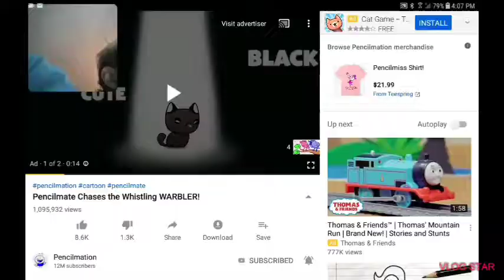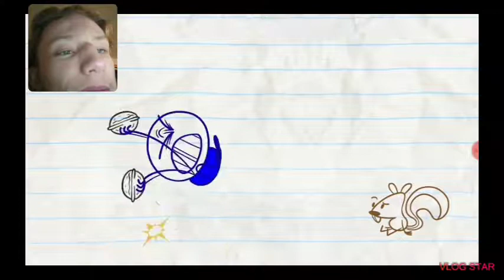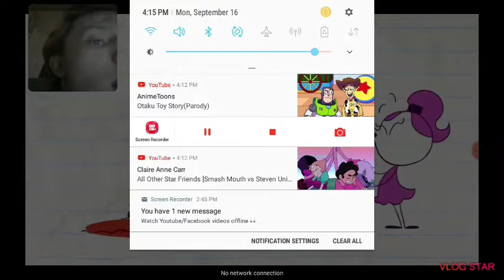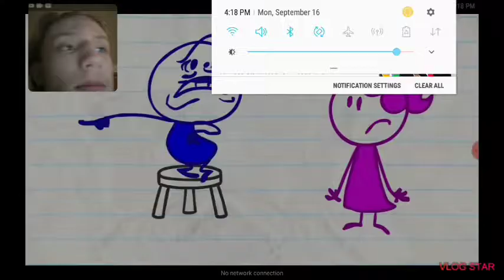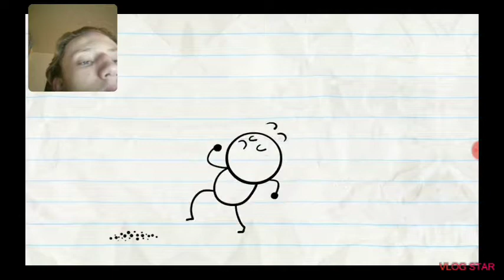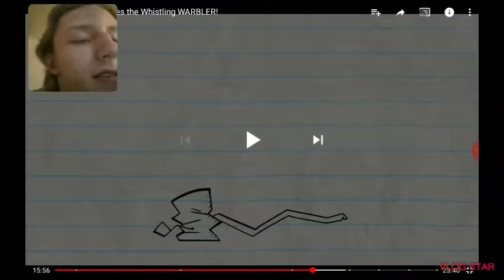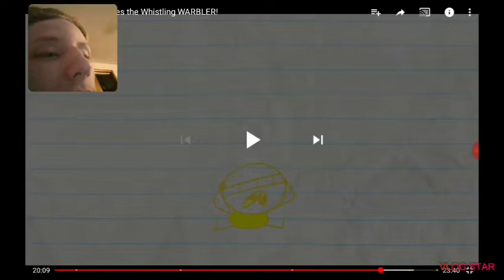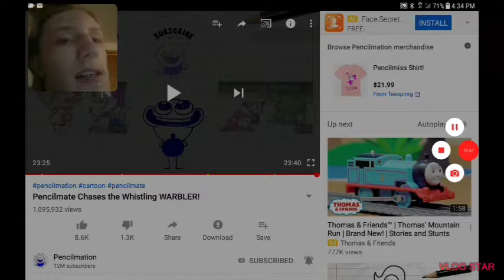Pencilmate Chases the Whistling WARBLER (Pencilmation) - Reaction